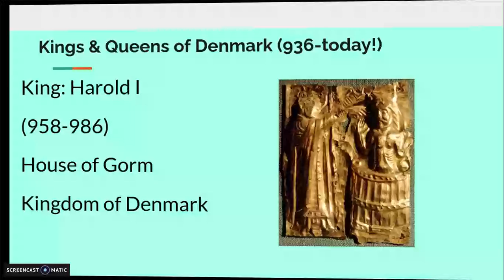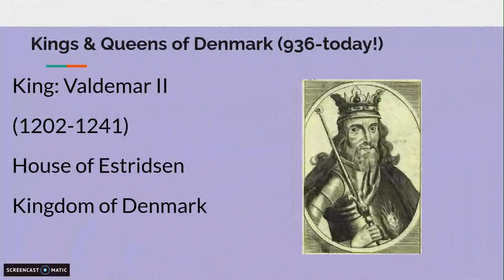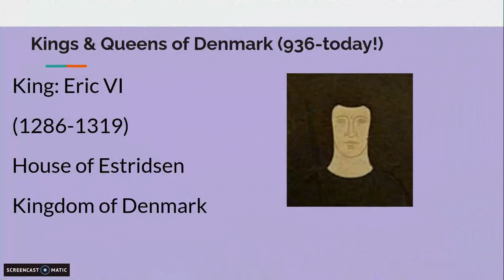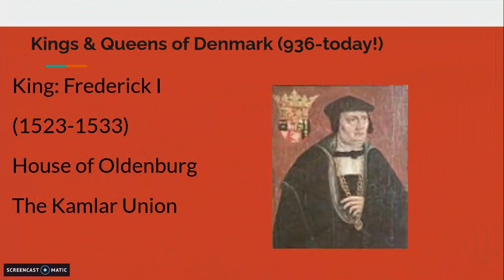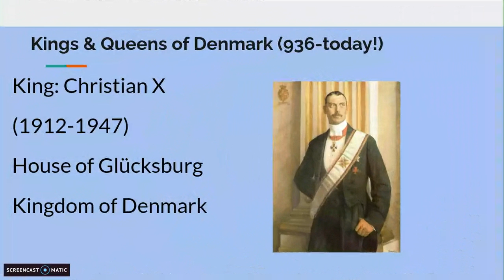Kings & Queens of Denmark (936-today!) By: Geography Lover 77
0:00- House of Gorm
0:51- House of Estridsen
2:29- House of Bjelbo
2:41- House of Pomeraina
2:52- House of Oldenburg
3:52- House of Glucksburg